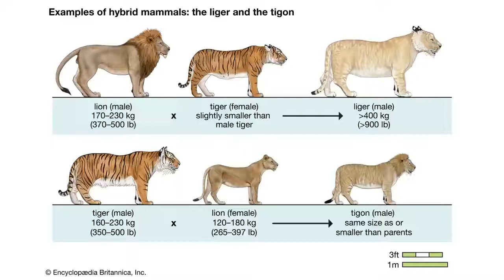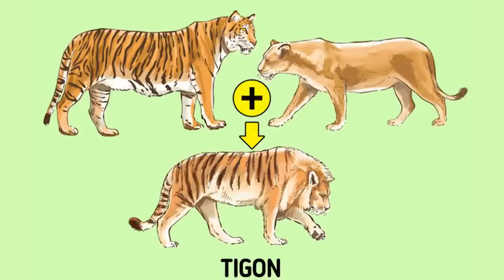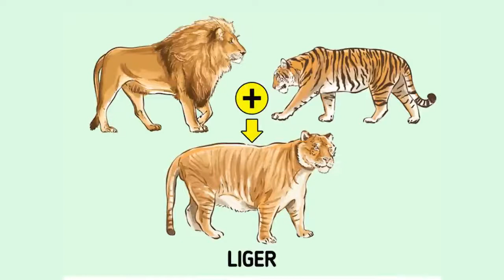What happens when a tiger mates with a lion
What happens when a tiger mates with a lionHi,
this is animal planet tv channel. What happens when a tiger mates with a lion my channale name animal planet tv . Animal videos and documentaries are offered on my channel.